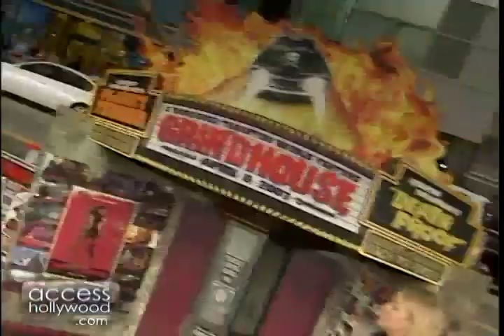Premiere Access: "Grindhouse" | Access Hollywood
"Access" is on the red carpet at the premiere of "Grindhouse," the gory double feature from Quentin Tarantino and Robert Rodriguez.